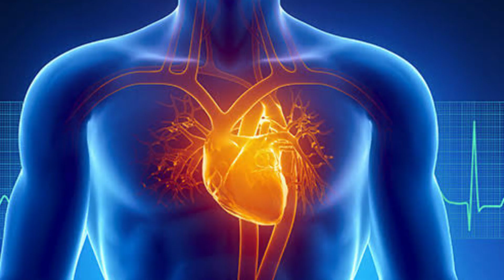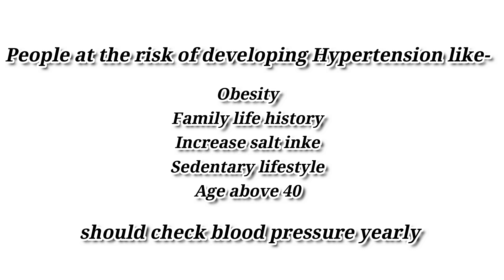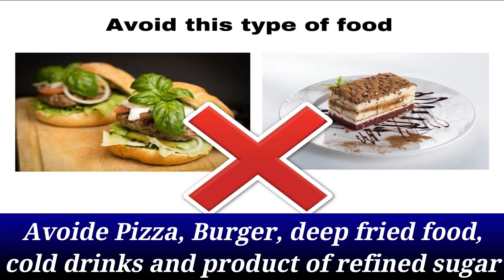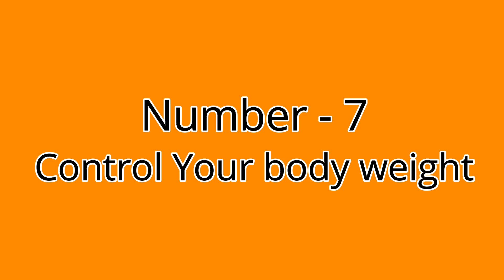ह्रदय को स्वस्थ रखने के 9 आसान तरीके(Hindi) | 9 Easy tips to prevent heart attack | Dr. Rajneesh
tips to keep your heart healthy and strong// healthy Life style to clean your heart arteries// how to prevent or reduce blockage in your heart// role of yoga , meditation and exercise to keep heart healthy and strong//दिल को कैसे रखें सेहतमंद//tips to prevent heart attack